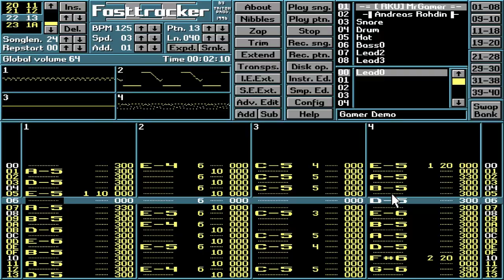Gamer Demo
Yet another 4 Channel chip-tune with notes of synthpop. Very short, but very sweet.